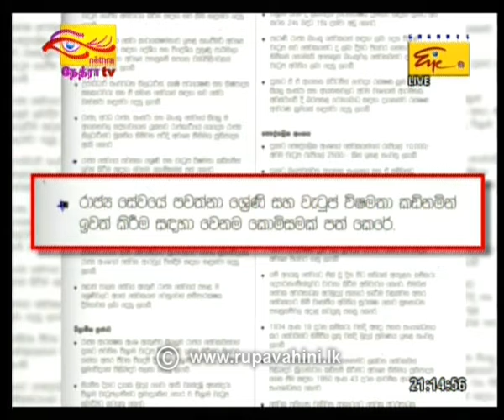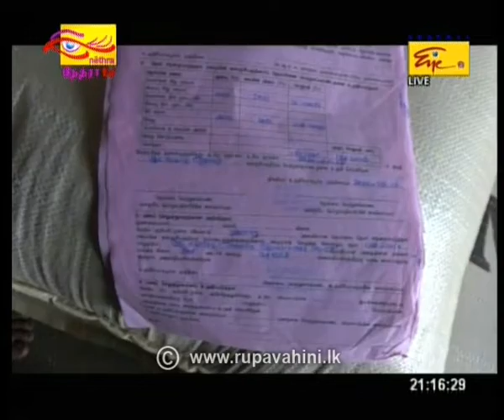2020-02-28 | Channel Eye English News 9.00 pm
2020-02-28 | Channel Eye English News 9.00 pm | චැනල් අයි රාත්‍රී 9.00 ඉංග්‍රිසි ප්‍රවෘත්ති